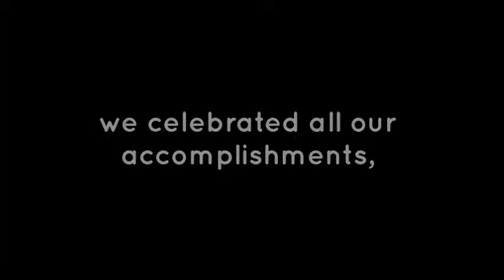CMD welcomes 2015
2015: A Fabulous Beginning. But not before bidding goodbye to 2014...